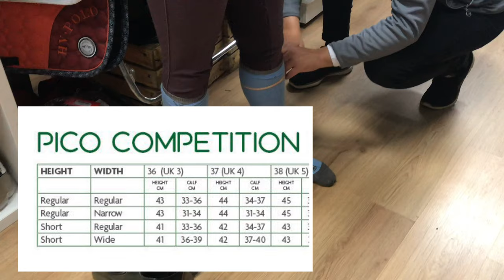BARN VLOG ~ SPEND THE WEEKEND WITH ME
When normality starts to resume the whirlwind weekends come back!
Ft my old pony Milo heading back out to some dressage with this lovely new owner